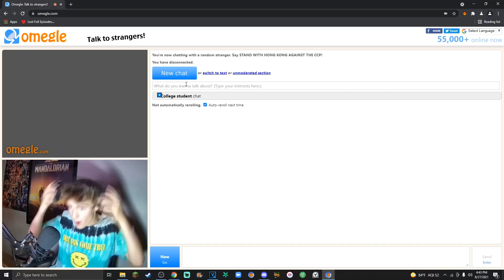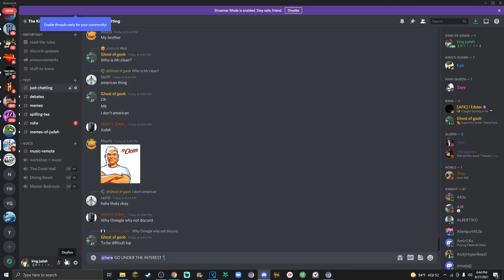So I Hosted a TALENT SHOW on Omegle! (with my discord)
So I HOSTED A TALENT SHOW ON OMEGLE!! woop woop! i used my discord server talent show and we went onto omegle and I RATED THEM 1-10! rate them in the comments!👇CHECK THESE OUT!👇
-Judah